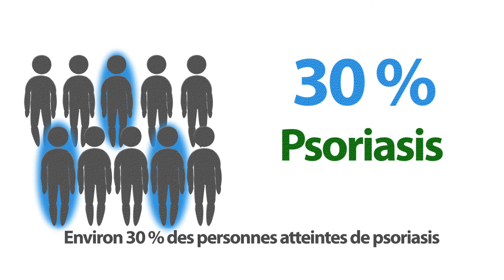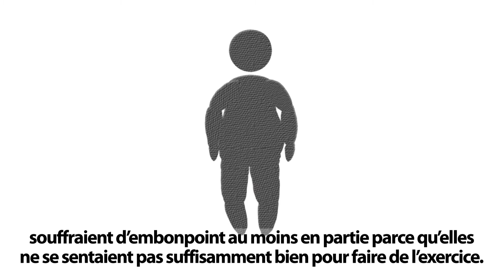Le psoriasis, l'arthrite psoriasique et le poids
30 % des personnes atteintes de psoriasis risquent de développer une arthrite psoriasique. Le Dr. Jan Dutz, chercheur scientifique au Centre Arthrite-recherche Canada, explique les relations qui existent entre l'obésité et le psoriasis, et l'obésité et l'arthrite psoriasique. Il souligne également qu'il est important de maintenir un poids santé.